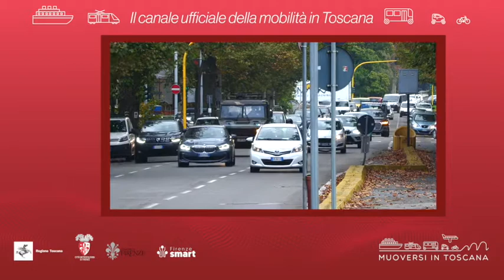Muoversi in Toscana - Edizione delle 13.30 del 22 ottobre 2022